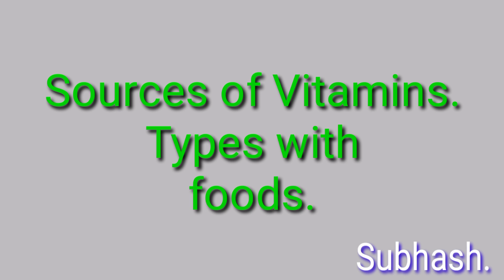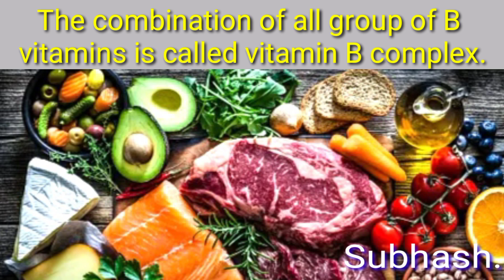Sources of Vitamins Types with Foods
Sources of vitamins
Types with Foods.

 1. **Vitamin A:**
  Carrots, sweet potatoes, spinach.

 2. **Vitamin B1 (Thiamine):**
  Whole grains, meat, poultry, nuts

 3. **Vitamin B2 (Riboflavin):**
  Dairy products, meat, almonds.

 4. **Vitamin B3 (Niacin):**
 Poultry, fish, peanuts, rice.

 5. **Vitamin B5 (Pantothenic Acid):**
 Mushrooms, poultry.  Fruits, fish.

 6. **Vitamin B6 (stimulate period) :**
 Chickpeas, salmon, potatoes.  tomato.

 7. **Vitamin B7 (Biotin):**
 Egg yolks, nuts, sweet potatoes, carrots, lentils.

 8. **Vitamin B9 (Folate):**
 Leafy vegetables, citrus fruits, legumes.

 9. **Vitamin B12:**
 Meat, dairy, eggs, fish.

 10. **Vitamin B Complex:**
 The sum of the subgroups of B vitamins is called vitamin B complex

 11. **Vitamin C:**
 Citrus fruits, strawberries, green chilies, fresh fruits.

 12. **Vitamin D.1 (Phytocalciferol):**
 Sunlight, spinach, fish, milk, pulses, apples, guavas

 13. **Vitamin D.2 (ascorbic acid):**
 Sunlight, milk, carrots, potatoes, fish, fruit.

 14. **Vitamin D.3 (Calcifidol):**
 Fatty fish, good dairy, carrots, sunlight.

 15. **Vitamin D:**
 The sum of the vitamin D subgroups is called vitamin D

 16. **Vitamin E (Alphatocopherol) :**
 Vegetable oils, grains, dried fruits, sunflowers, fish.

 17. **Vitamin K (Phylloquinin):**
 Leafy vegetables, broccoli, cabbage, carrots, fish,

 18. **Vitamin P (nicotinic acid):**
 Vegetables, grains, fresh fruits, dry fruits, pulses.

  Remember, balanced usually provides essential vitamins.  If you have specific nutritional concerns, it is best to consult a health care professional.